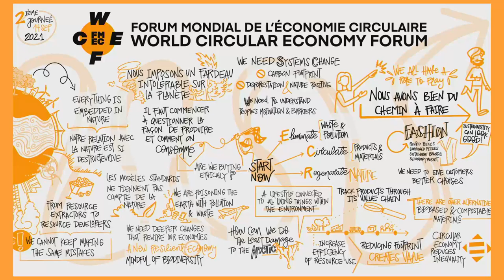WCEF2021: Global System Change –Catalyzing Forces for Circularity and Closing session (in English)